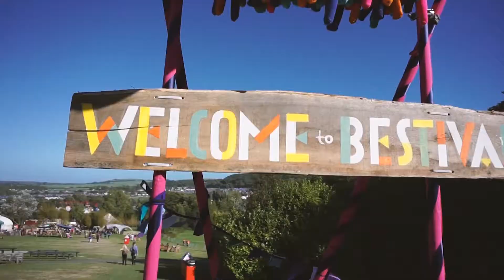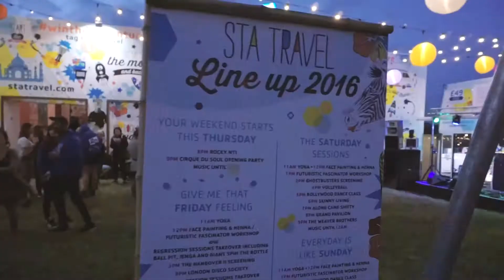Bestival 2016! | STA Travel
We've now recovered from Bestival. Big up every single one of you who partied with us at the STA Travel Hostel. Time to start planning 2017!